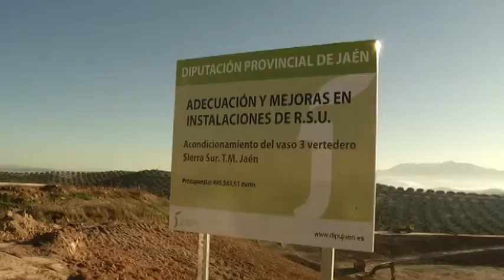Diputación amplía la planta de residuos Jaén-Sierra Sur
La planta de tratamiento, eliminación, recuperación y compostaje Jaén-Sierra Sur está siendo objeto de una serie de actuaciones destinadas a mejorar y ampliar sus instalaciones con el fin de dar respuesta a las necesidades previstas para los próximos años. El presidente de la Diputación, Francisco Reyes, acompañado por el vicepresidente segundo, Manuel Fernández, y el diputado de Servicios Municipales, Bartolomé Cruz, ha visitado este complejo medioambiental ubicado en el término municipal de Jaén capital, donde se está ejecutando la primera de estas obras: la construcción de un nuevo vaso del vertedero, con una capacidad de 400.000 metros cúbicos. En total, está prevista una inversión superior a los 3,8 millones de euros, aportados por la Diputación y la empresa Urbaser, adjudicataria para los próximos 25 años del servicio de gestión de residuos sólidos urbanos y limpieza viaria.

“Desde la Diputación seguimos mejorando los servicios prestados a los pequeños y medianos municipios de la provincia; la recogida, recuperación y tratamiento de residuos es un claro ejemplo de ellos”. Así lo ha expresado Francisco Reyes, que ha incidido en “la rebaja del 10 por ciento de las tasas que pagan actualmente los ayuntamientos” lograda tras la nueva adjudicación del servicio con la empresa Urbaser, “una licitación que se puso en marcha hace dos años con el objetivo de que estuviera lista a la finalización del contrato actual”. La nueva empresa mixta Resurja –en la que la Diputación aporta el 40 por ciento del capital y Urbaser el 60–, comenzará a funcionar a principios de 2017.

El vertedero que se está construyendo garantizará una vida útil de la planta de cuatro años, en los que recibirán los residuos de la mitad de la población de la provincia, cerca de 330.000 usuarios. En ese sentido, Reyes ha hecho hincapié en la reciente recepción de la basura de la capital jiennense, medida con la que desde la Diputación “se ha resuelto una dificultad del Ayuntamiento de la capital”. La construcción del nuevo vertedero, dotado con una inversión de 1,5 millones de euros, incluye varias actuaciones destinadas a modificar las luminarias del recinto con el objetivo de optimizar su eficiencia energética y mejorar la iluminación del vertedero.

Tras la construcción de este nuevo vaso se seguirán programando y realizando obras en los próximos años. Actualmente, se encuentra en proceso de licitación un proyecto destinado a la creación de viales para mejorar la conexión entre las zonas de las instalaciones, ubicar nuevas captaciones de biogás y mejorar los equipamientos de producción energética. Esta planta Jaén – Sierra Sur fue una de las primeras de España en generar energía eléctrica a partir del proceso de biometanización, en el que se usa como combustible el gas que surge de la descomposición de la materia orgánica de la basura. Finalmente, está prevista la construcción de un cuarto vaso de 800.000 metros cúbicos para hacer frente a otros 6 años de actividad.

Además de la planta Jaén-Sierra Sur, el tratamiento, recuperación y eliminación de los residuos en la provincia dispone de otra planta similar en Linares –en la que se atiende a la otra mitad de la población jiennense– y una planta de clasificación de residuos de la recogida selectiva (papel-cartón y envases). Estas últimas instalaciones, ubicas en Ibros, están consideradas las primeras de España en cuanto a eficacia en la selección; lo que implica un porcentaje de residuos no recuperados muy bajo.